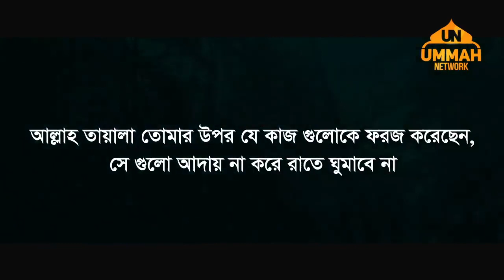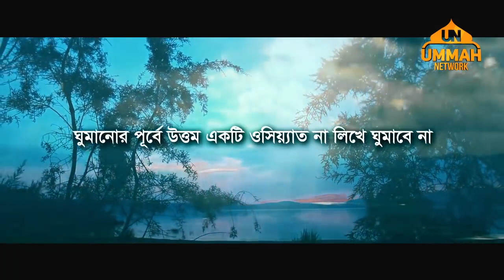৪ টি কাজ শেষ না করে রাতে ঘুমাতে যাবে না।🏰